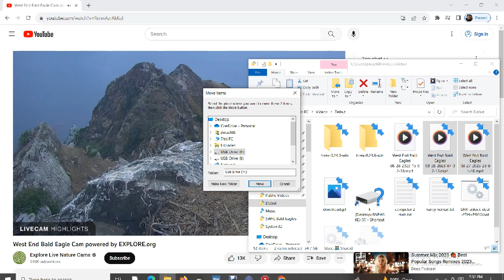West End Bald Eagles 08/28/2023 15:02